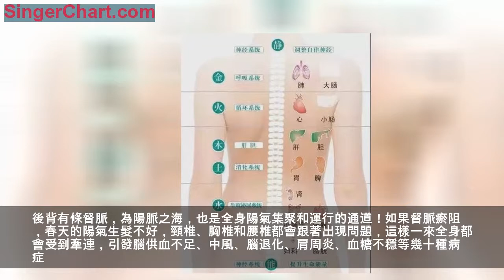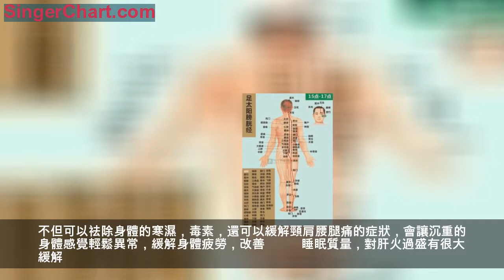春季排濕毒，關鍵在背部！中醫教你兩招動作，在家養好背！ 如何讓身體五臟六腑的陽氣生髮出來呢？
春天，萬物生髮，一個推陳出新的節令，身體五臟六腑的陽氣要生髮出來，積累了一個冬天的寒濕，毒素，濁氣等陳舊之物也要代謝掉，而且在春季里也最易排出。
中醫認為：五臟六腑的陽氣要生髮出來，關鍵部位在後背，為什麼呢？
背部是以脊椎為中心的整個人體的全息縮影，是人體五臟六腑最直接的反應區，人體的五臟六腑均可在背部找到相應的對應區，如背上部對應肺和心臟；背下部對應脾、胃、肝、膽；腰部對應腎、膀胱、大腸和小腸。背部健康與否，往往直接反映著臟腑是否正常運轉。
由此可見，背部是健康的晴雨表，是人體堅實的保護屏障，無論是處於生長發育期的孩子，還是精力旺盛的青壯年，亦或是頤養天年的老人，關注背部及正確保養背部，就等於為健康注入了生機和活力。養護後背，就是在養我們的五臟六腑，就是在調我們的心、肝、脾、肺，腎。
脊柱兩旁有人體的膀胱經，而人體的五臟六腑在背部膀胱經上均有腧穴，這些腧穴是運行氣血、聯絡五臟六腑的通路，因此刺激這些穴位可起到振奮五臟六腑的陽氣的作用。
其實，調理背後也是一種極好的排毒方法，之所以如此，就是因為背部有膀胱經，在中醫的眼裡，膀胱經就是人體最大的排毒通道。
後背有條督脈，為陽脈之海，也是全身陽氣集聚和運行的通道！如果督脈瘀阻，春天的陽氣生髮不好，頸椎、胸椎和腰椎都會跟著出現問題，這樣一來全身都會受到牽連，引發腦供血不足、中風、腦退化、肩周炎、血糖不穩等幾十種病症。
由此可見，人體背部是很重要的部位，對內臟功能的調節起著重要作用，可調和陰陽，延年益壽。因而養護後背，就是在養我們的五臟六腑，調的是我們的心、肝、脾、肺、腎。不但可以祛除身體的寒濕，毒素，還可以緩解頸肩腰腿痛的症狀，會讓沉重的身體感覺輕鬆異常，緩解身體疲勞，改善睡眠質量，對肝火過盛有很大緩解。
鄭州 仲華國醫館 的中醫專家說，其實很簡單，自己在家做2個動作就養好了。
仲華國醫館，始創於明末河南長崗鎮，原稱保元堂，創始人為軒轅黃帝後裔。唐貞觀徙睢四十九世軒轅仲華先生為繼承中華國醫之瑰寶，2010年保元堂在鄭州正式更名「仲華國醫館」，並成為河南首家規模化國醫館。
具體方法如下：
動作一
在地上鋪一條毯子，地面不要太硬，坐好以後雙腿彎曲，雙手扶住膝蓋，重心落在尾骨和坐骨之間，也就是我們的臀部下面，把左腳右腳抬起來，大腿一定要靠近小腹，保持這個動作前後地搖擺。
這種背部的滾動，每天早晨滾一滾，反覆滾上三到五分鐘，每次滾完以後會感覺到背部熱熱，這表明氣血疏通了，滾到背部發熱的時候陽氣自然而然生髮。這是春季必修功課，一定要堅持。
動作二
每天隨時隨地的雙手搓到後腰發熱。
這裡是命門穴、腎俞穴的所在，是督脈、膀胱經中部的樞紐。督脈和膀胱經僅僅只是個通道，本身並無能量！需要腎氣的推動才能完成陽氣生髮和排毒的功能。因此刺激命門穴、腎俞穴是最簡單直接的辦法。也是打通後背經絡最重要的穴位。